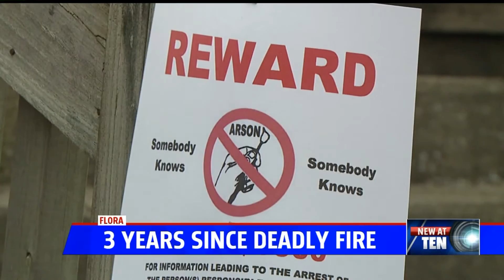3 years since deadly Flora fire that killed 4 little girls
Lindsey Eaton reports on this deadly fire that was ruled an arson but remains unsolved. Four little girls, ranging in age from 4 to 12, were unable to escape. Now, their still-grieving mother talks to FOX59 in hopes that the case won't be forgotten.